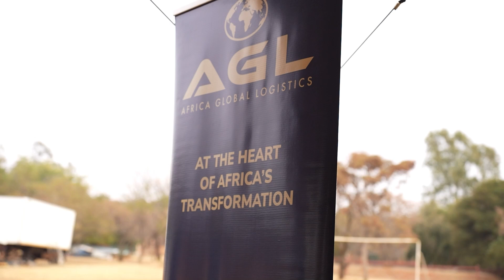Top It Companies Are Looking for These Critical Skills